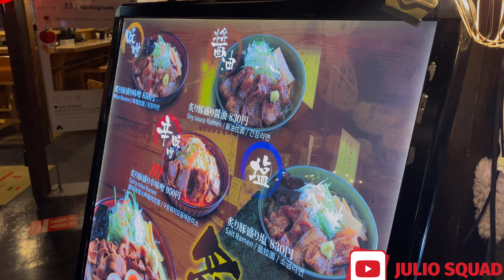On Our Way Back A Quick Tour To Beppu Park